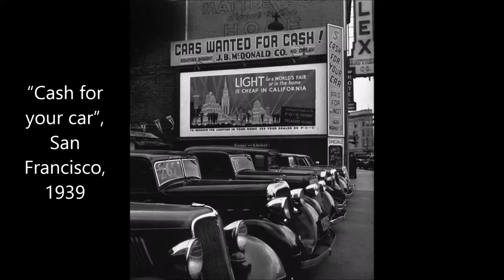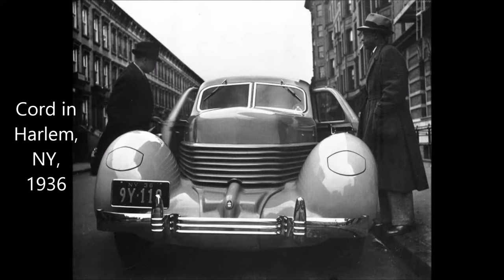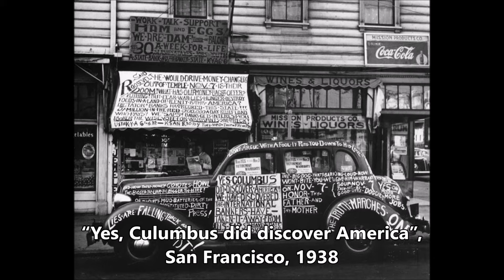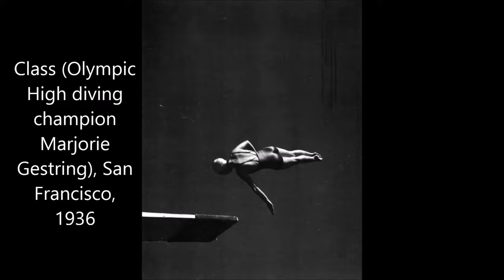35 Amazing Black and White Photographs That Capture Street Scenes of the U S in the 1930s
John Gutmann (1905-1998) was one of America’s most distinctive photographers. Born in Germany where he trained as an artist and art teacher, he fled the Nazis in 1933 and settled in San Francisco, reinventing himself as a photo-journalist.

In the America of the 1930’s, Mr. Gutmann found an exuberant car culture, a dizzying array of billboards and graffiti, a racially diverse citizenry, music and dancing in the streets and young women galore. He photographed them all.